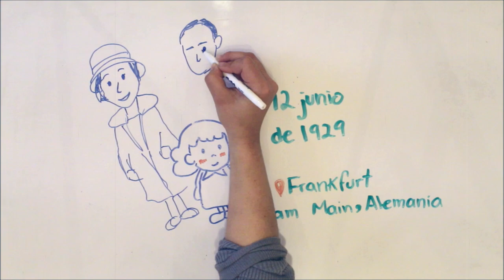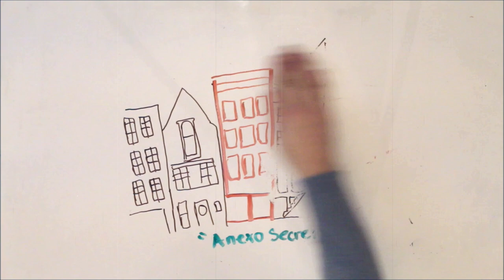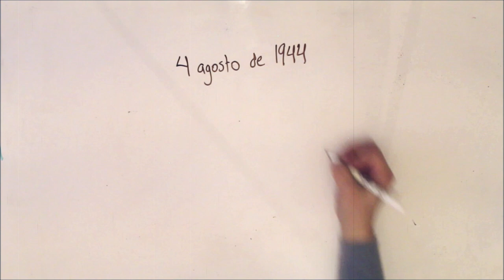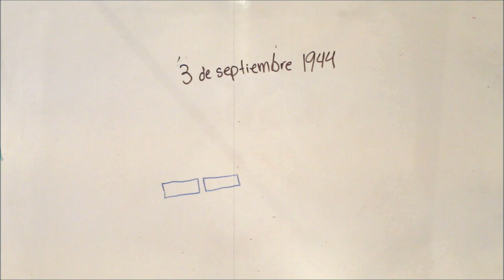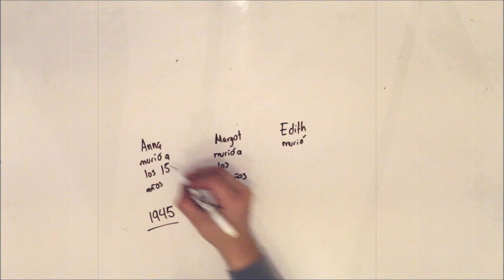Ana Frank Biografía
Sigue a nuestro equipo en instagram:
DIBUJOS: @hey_suss